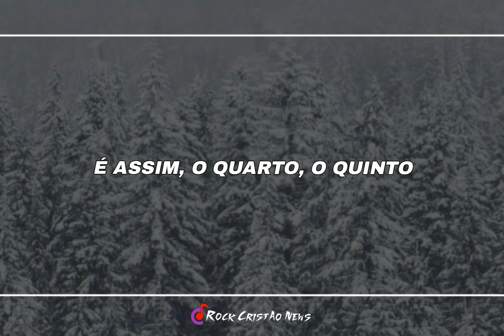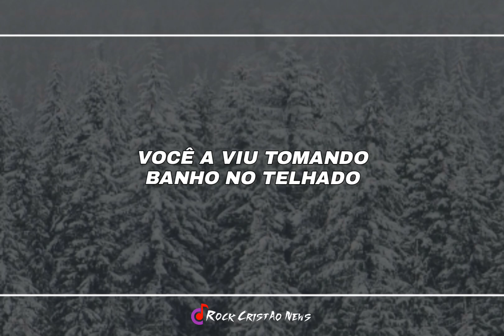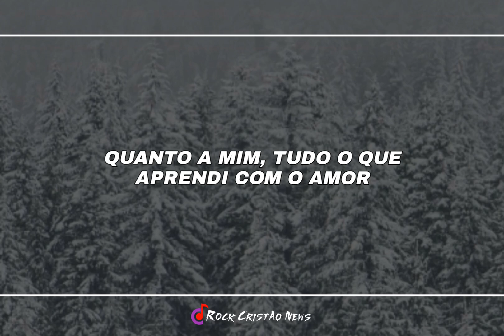Living Scars - Hallelujah (Legendado)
Lyric (Letra):

But you dont really care for music, do you?
The minor falls, the major lifts

Hallelujah, Hallelujah
Hallelujah, Hallelujah

Her beauty and the moonlight overthrew her

Hallelujah, Hallelujah
Hallelujah, Hallelujah

As for me all I've ever learned from love
Is how to shoot somebody who outdrew you
But it's not a crime that you're hear tonight
It's not some pilgrim who claims to have seen the Light
No, it's a cold and it's a very broken Hallelujah

Hallelujah, Hallelujah
Hallelujah, Hallelujah